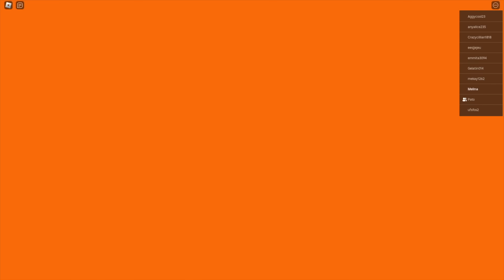Escapa de la Prisión de Barry Ansiedad de Intensamente 2 en Roblox!!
Hola gente de Youtube! Me llamo Melina y en el video de hoy tendremos que escapar de la prision de barry ansiedad de intensamente 2 en roblox
Canal de Pato🐥 :  @patoloco-roblox

Mis libros 💕
Una abuela Anormal  🤪

 No olvides usar el código Melina en la tienda de Robux 💕